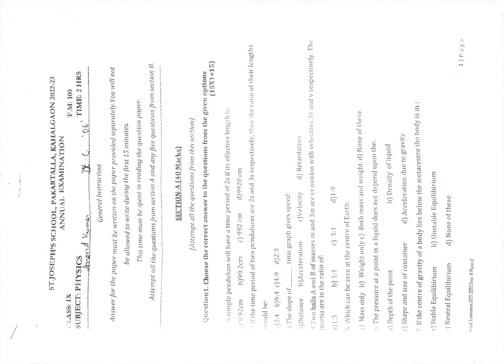ICSE PHYSICS | CLASS 9 | ANNUAL EXAMINATION | QUESTION PAPER | 2022-2023 | FINAL EXAMINATION PAPER